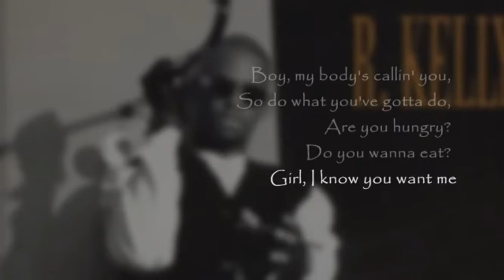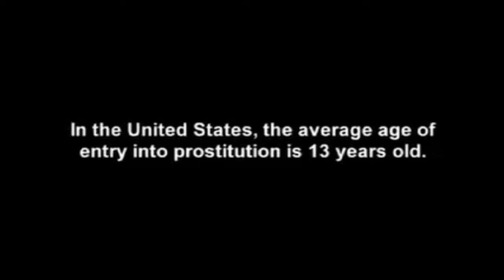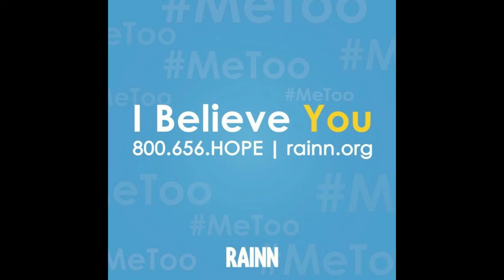Surviving R. Kelly: Unpacked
Today we unpack the heavy docu-series Surviving R. Kelly. Who's to blame? Does society have a pervert problem? Can you separate the man from the music?